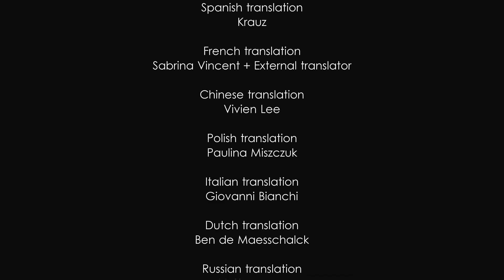Unforgiving: A Northern Hymn Gameplay #4 (ENDING) | OMG THAT TWIST!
Welcome back to Unforgiving: A Northern Hymn! I reach the end of the game and OMG that twist! I didn't see it coming!